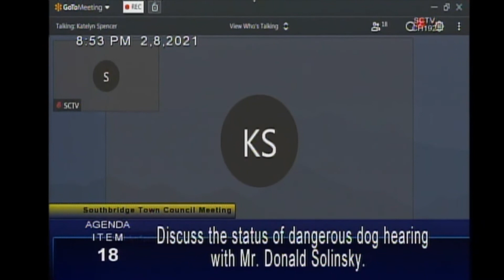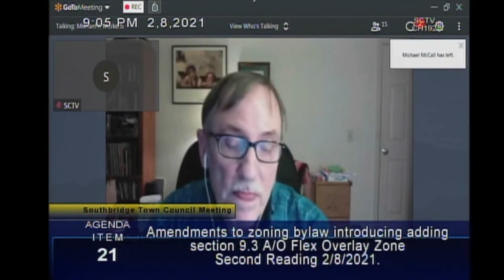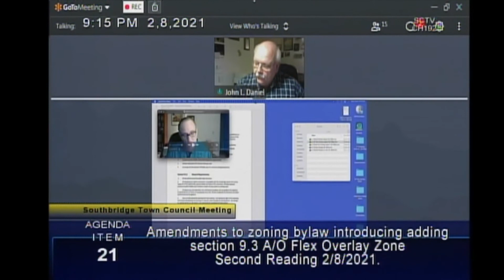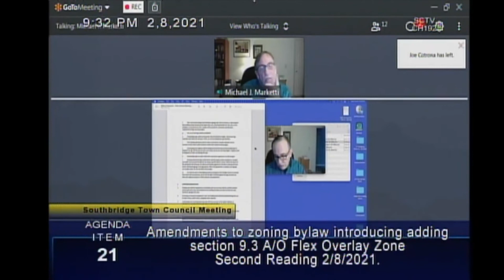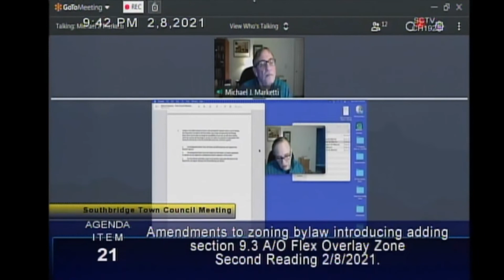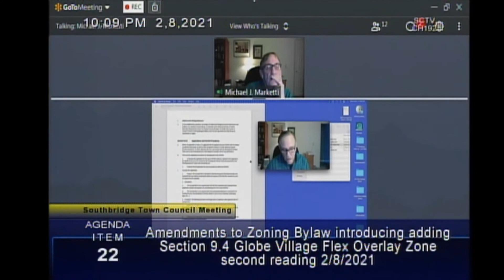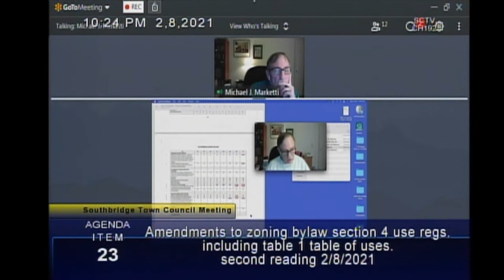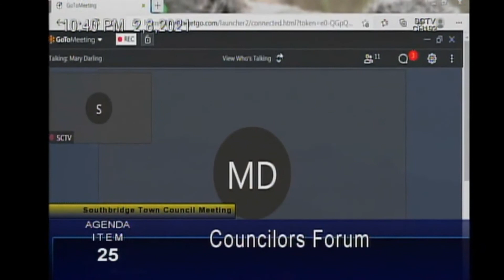Town Council Meeting - February 8, 2021, Part 2 of 2.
Southbridge Town Council Meeting - February 8th, 2021,  Part 2 of 2.